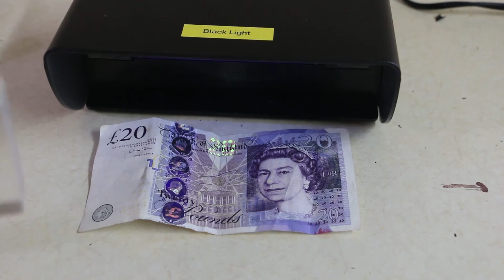What makes something transparent?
What is transparency?
Why can light travel through some materials and not others?
I will try to answer these questions.